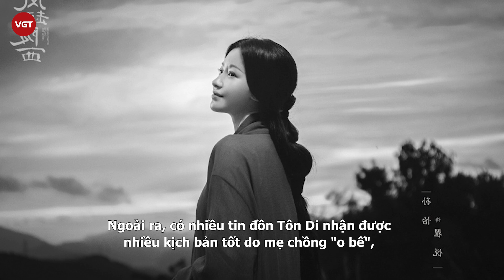Tôn Di lộ diện hậu ly hôn, sắc vóc ngôi sao bất chấp cam thường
Sự kiện ly hôn của Tôn Di và Đổng Tử Kiện khiến nhiều người hâm mộ của cặp đôi lo lắng thần tượng của mình khó lấy lại cân bằng trong cuộc sống. Tuy nhiên, mới đây, nhiều người hâm mộ bắt gặp Tôn Di đang đi du lịch cùng bạn bè. Khi được ngỏ lời chụp ảnh cùng, ngôi sao 9X vui vẻ tạo dáng và trò chuyện cùng các fans. Trong những hình ảnh đời thường, Tôn Di nhận nhiều lời khen nhờ sắc vóc xinh đẹp, cuốn hút.